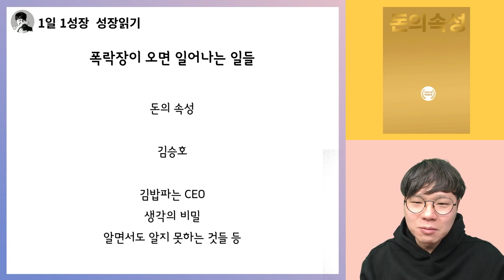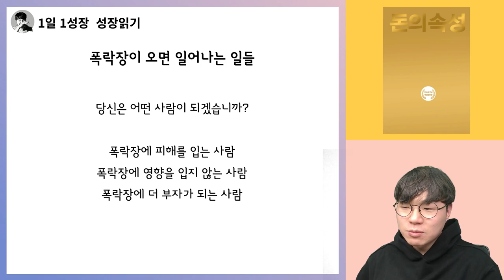폭락장 경제위기 때, 큰 돈을 버는 사람 vs 큰 돈을 잃는 사람 I 돈의속성 10부